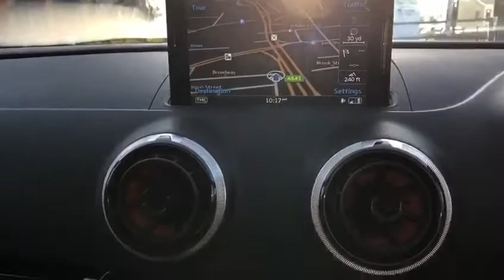2016 Audi RS3 Sportback - EXTENSIVE SPEC!!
Stunning Audi RS3 With Awesome Power. Finished In Audi Sepang Blue Pearl Effect With Black Nappa Leather Interior. Fantastic Spec Inc: Panoramic Sunroof, Dynamic Package, Sports Exhaust System, Audi Magnetic Ride, Audi Drive Select, Heated RS Embossed Diamond Quilted Super Sports Bucket Seats, Bang & Olufsen Sound System, Technology Pack High, Sat/Nav With Bluetooth Phone Prep, Google Maps, Sim Card Reader, Online Portal, Facelift Rear Lights, Advanced Key, Comfort & Sound Pack, Black Styling Pack, 19” Rotor Alloy Wheels In Black, Black Roof Rails, Front And Rear Parking Sensors With Rear Camera, Electric Lumbar Support, Red Brake Calipers, Privacy Glass, Cruise Control, Interior Lighting Package, Auto Dimming Rear View Mirror, Electric Heated Folding Mirrors, Auto Light/Rain Sensor, Climate, A/C, Computer. This Audi Has Been Maintained Regardless Of Cost. Remainder Of Manufacture Warranty.